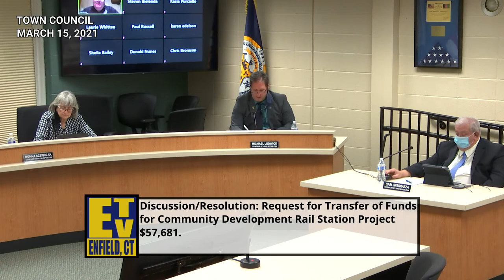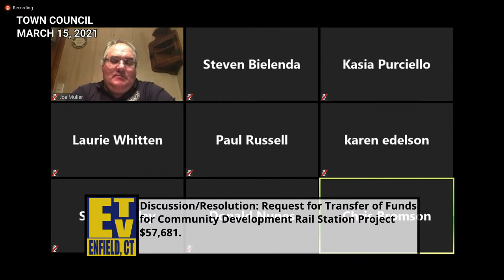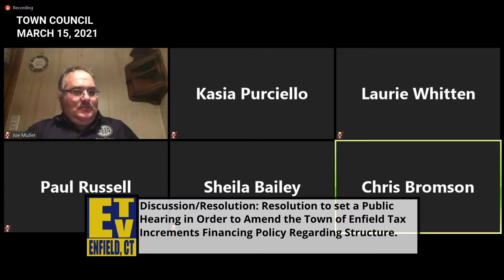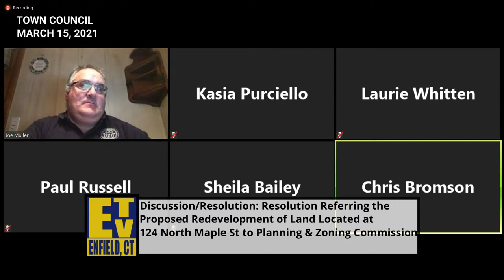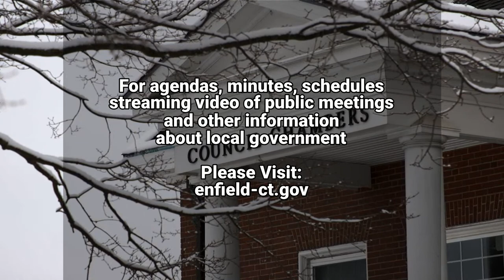Enfield, CT - Town Council - March 15, 2021